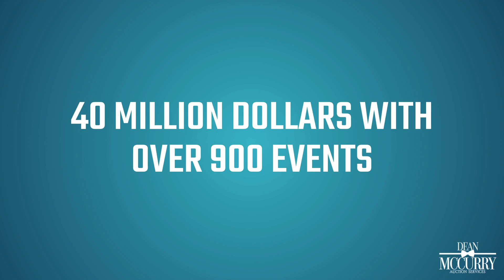DM Auction Services Overview